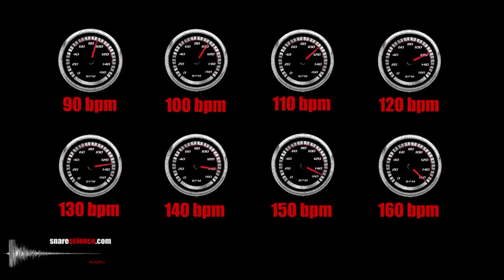Open - Close - Open Double Stroke Roll, (20/90/20)bpm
This is a playalong track for double stroke roll (32nd notes) practice.  The tempo starts at 20bpm, accelerates by 0.4bpm / note until reaching 90bpm.  One measure (32 notes) is played at 'the top' at 90bpm, before decelerating back down to 20bpm.